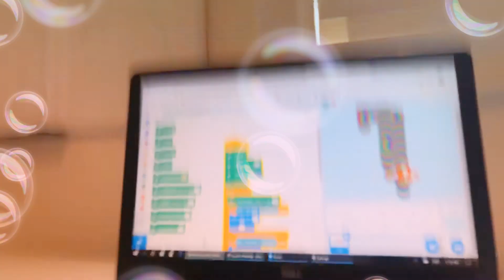Olivia plays video games on the computer